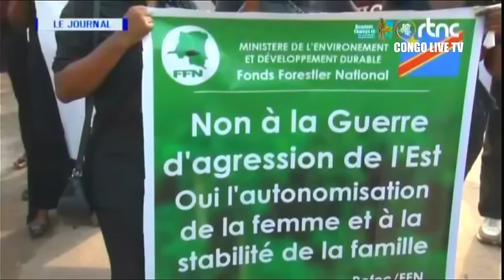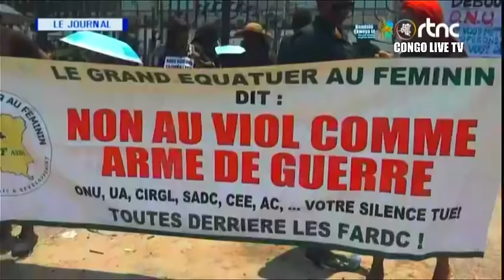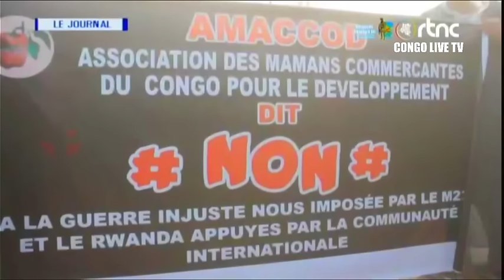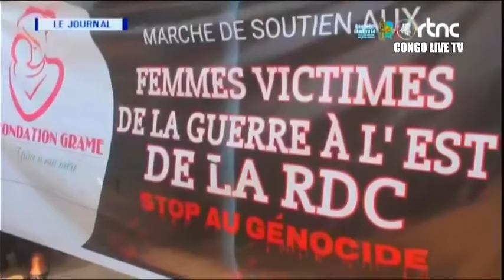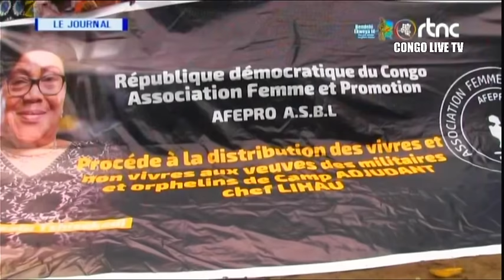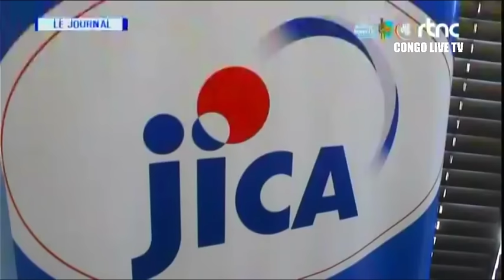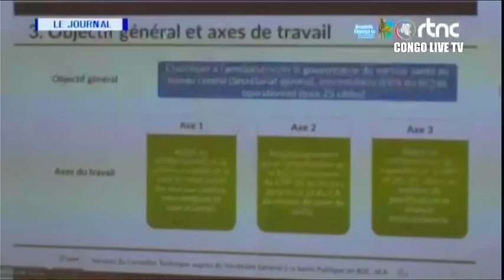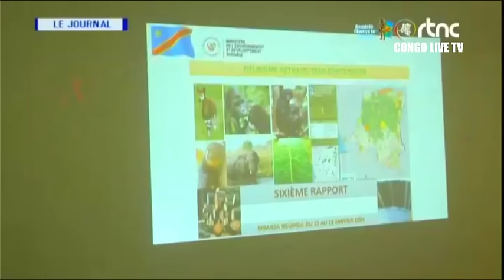🔴RDC : SUIVEZ LE GRAND JOURNAL DE CE JEUDI LE 15.02.2024 RTNC EDITION 13H30